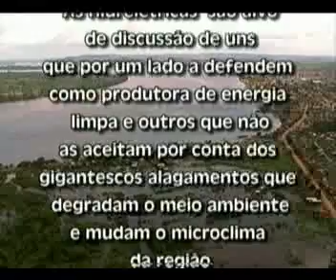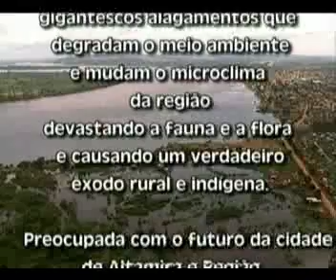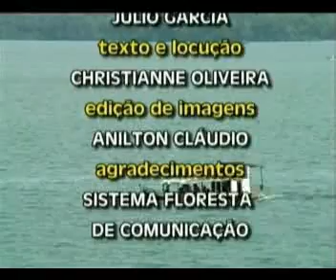Tucuruí: um estudo sobre hidrelétricas na Amazônia - em italiano